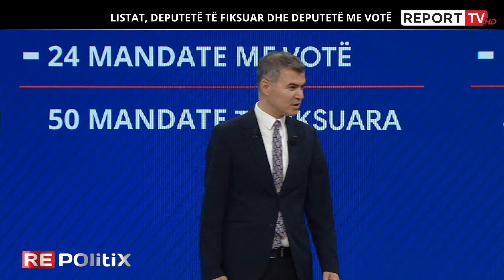Pse çedoi kaq shumë Berisha ndaj PS?! Nesturi: Doktori nuk është më në betejë, festoi vulën